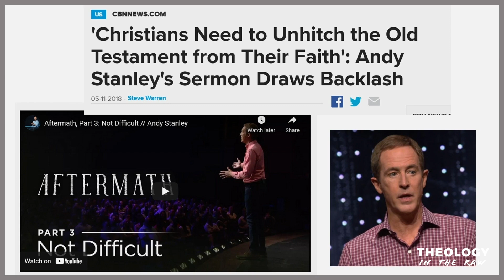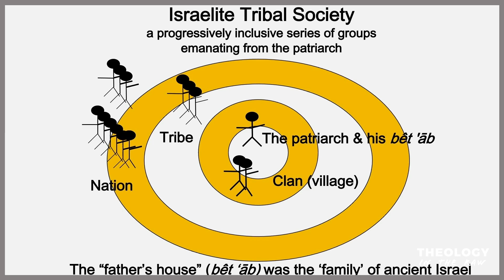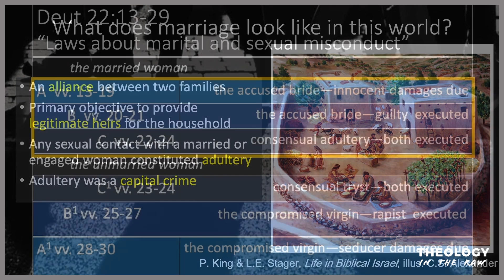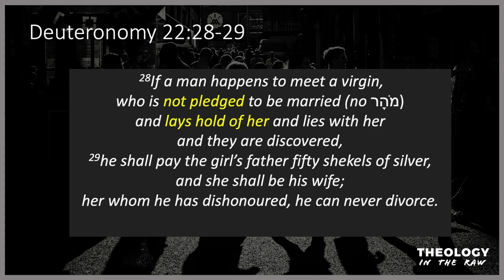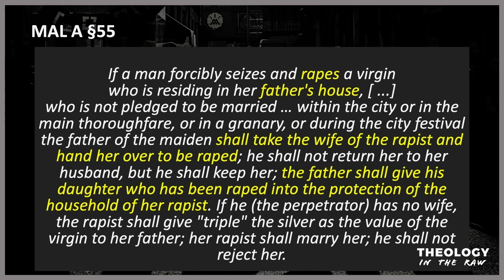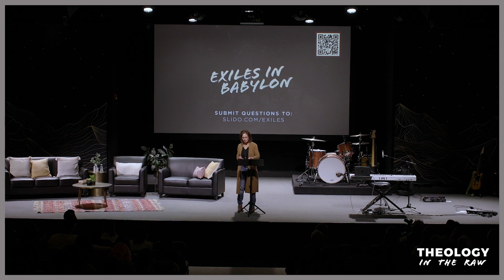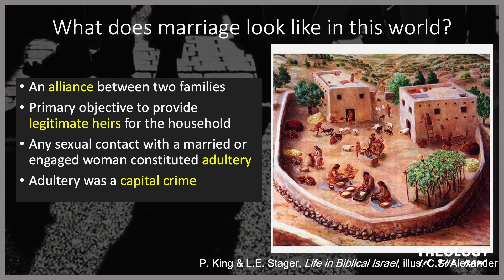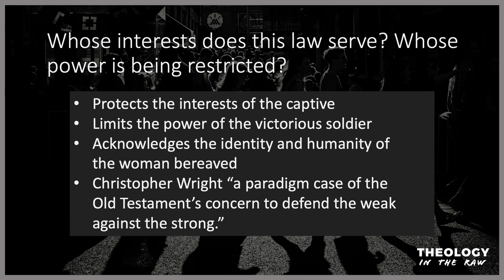Does the Old Testament Dehumanize Women? Dr. Sandy Richter (Exiles 22 Talk + Q & A)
Dr. Sandy Richter is currently the The Robert H. Gundry Chair of Biblical Studies at Westmont college and the author of many books including one of my favorite books on the Old Testament, The Epic of Eden. Sandy has an MDiv from Gordon Conwell Theological Seminary and a PhD from Harvard University. This podcast episode is a recording of Sandy’s scintillating talk and conversation at least year’s “Exiles in Babylon” conference.